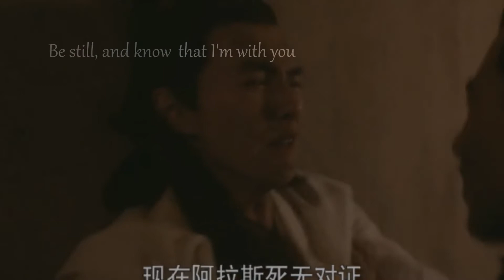suitang | when darkness comes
So. I've been obsessed with TSOMD for the past four months, you have no idea. Anyway, I'm trying to learn how to use SVP, and this was a good practice.

In the meanwhile, have wholesome SuiTang -heart-

Drama: The Sleuth of Ming Dynasty/Fourteenth Year of Chenghua.
Pairing: Sui Zhou, Sui Guangchuan/Tang Fan, Tan Runqing.
Song: Be still -- The Fray.